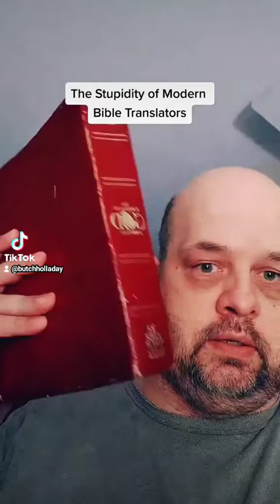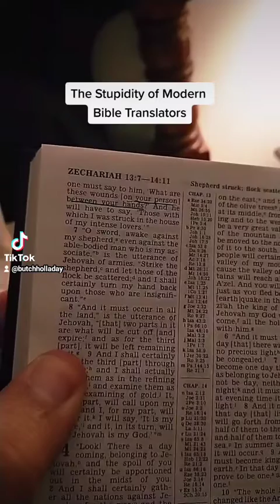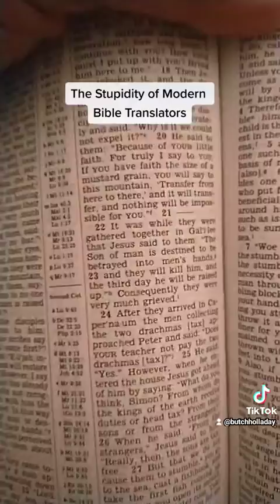The Stupidity of Modern Version Bible Translators...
It's stupidity to think man can change the truth of God for a lie, and to believe in his man fearing heart he will not be punished for it, when he MANipultes others to believe lies, and deceptions.